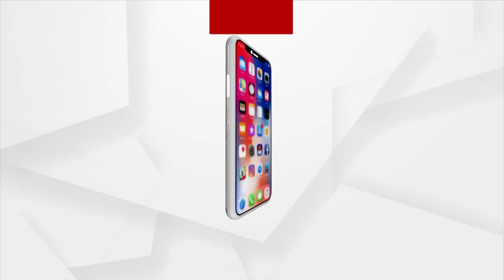Archana Nag case : Senior Advocate Sidharth Das Speaks On ED Summon